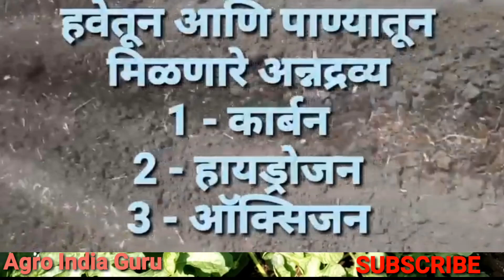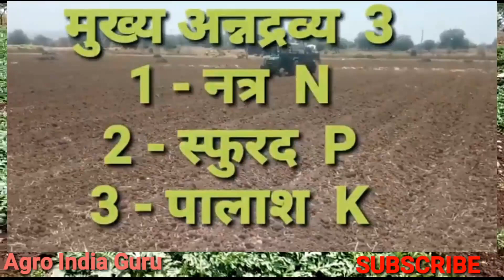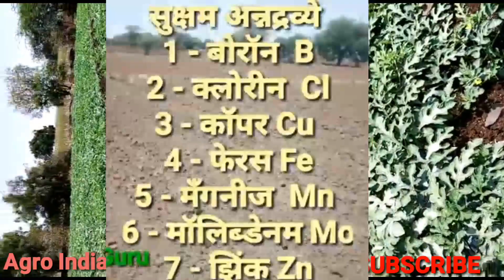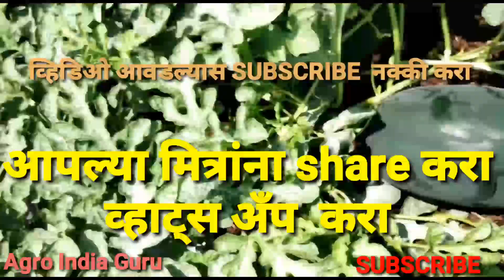कापुस पिकाला लागणारे 16 अन्नद्रव्ये - सविस्तर माहिती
आपण आपल्या पिकाला खत देतो पण पिकाला किती व कोणत्या खताची आवश्यकता आहे यानुसार खत देणे